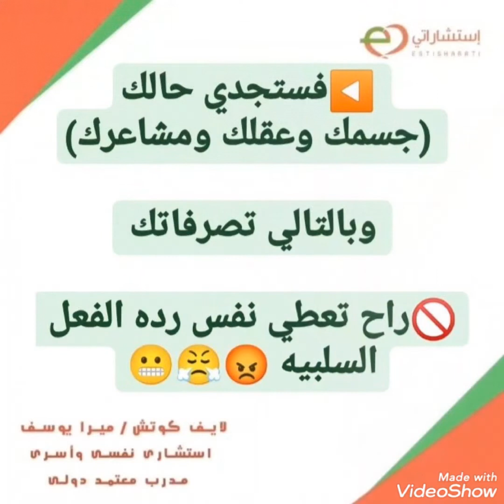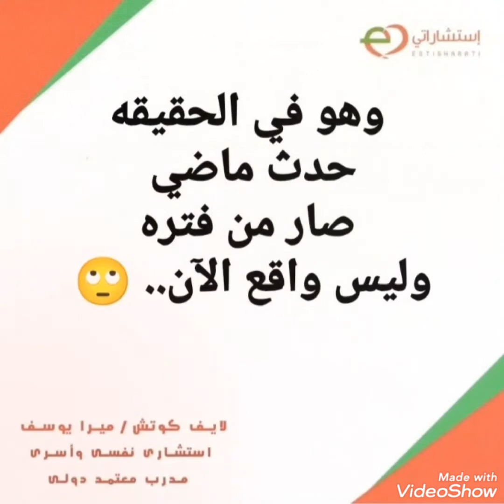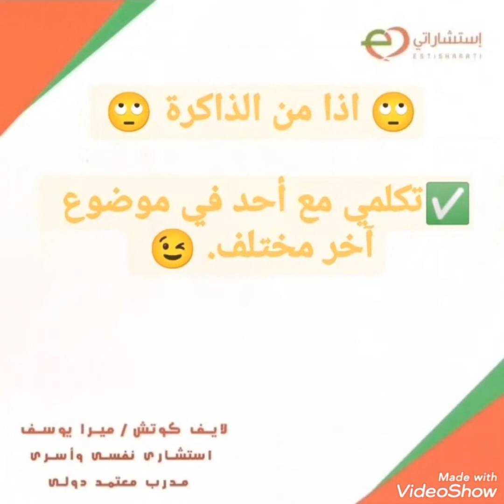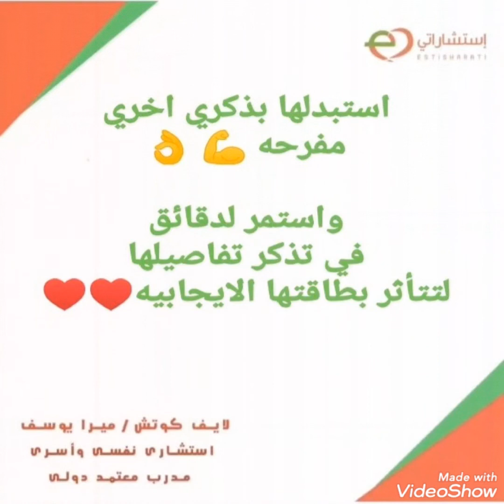🚫احذر من شبح 👻 الذكريات_المؤلمه 😒 الذكريات_السلبيه 😟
🚫احذر من شبح 👻

لا تدع مجال لذكرياتك المؤلمه الماضيه ان تؤثر على حاضرك

❌ لانه لو انسدحتي وكملتي تفكير
◀️ جسمك راح يعطي نفس رده الفعل
◀️ وتحسين انه لسا الموقف صار الحين

ويسيطر عليك
شبح

✅ وهو في الحقيقه صار من فتره

✅ ✅ الحلول بشكل مبسط جدا 👌

📌  يوم تضايقين فكري
 هل هو حقيقي ام من الذاكرة؟؟

📌 اذا من الذاكرة
✅ غيري وضع جسمك فورا

✅ سوي اي شيء يدوي
 (اكل /مشروب / موبايل...)

✅تكلمي مع حد في موضوع آخر

✅ استبدل الذكري المؤلمه بذكري مفرحه

◀️ ومع التدرج والتكرار بتتعلم تكون اكثر سيطره علي أفكارك وعقلك وردود افعالك... 😉 👌💪

استشارات_نفسيه-اسريه